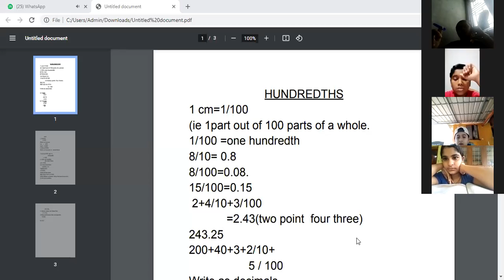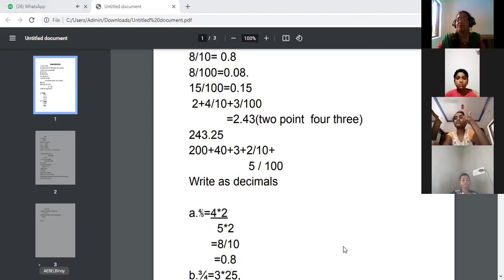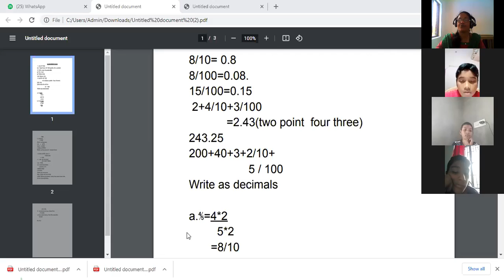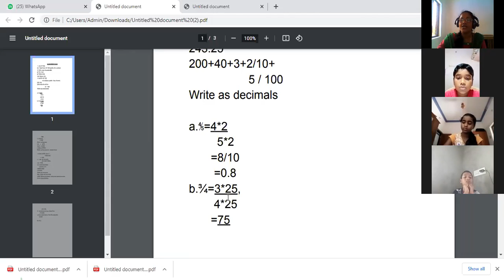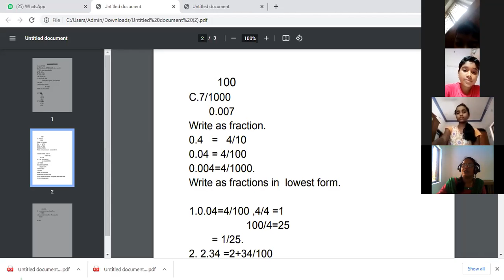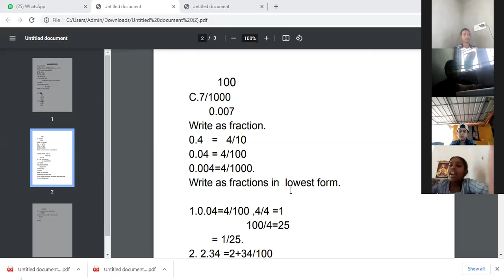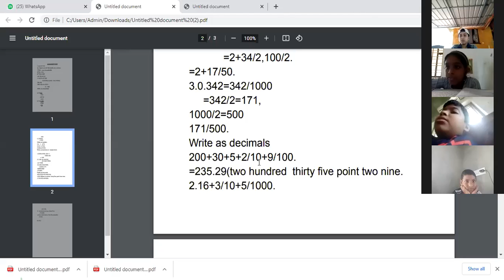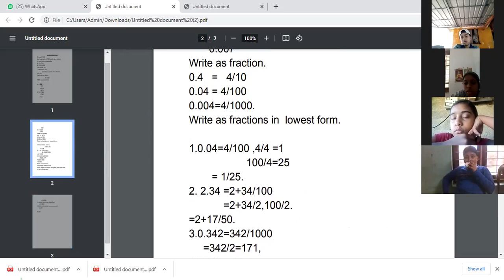CLASS 6 MATHS PART 2 21 OCTOBER 2021